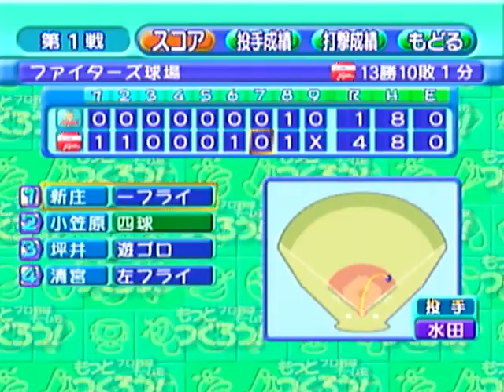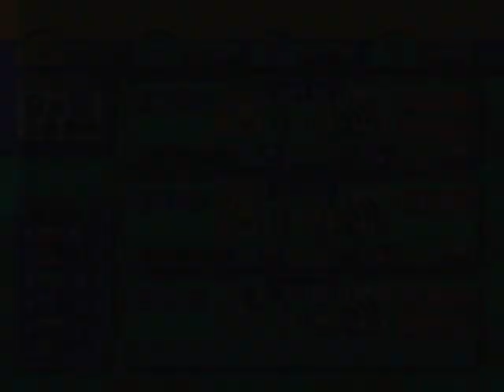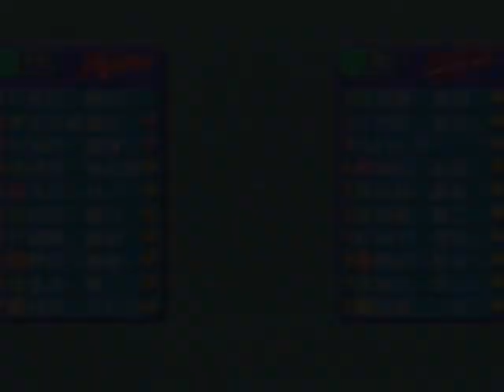【ドリキャス実況】#29 もしルーキーの清宮がハムで4番でスタメン固定だったら【もきゅつく】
1756620秒読ませてしまった・・・なお
途中映像がぶつ切りになりますﾅｾﾞﾀﾞｯ